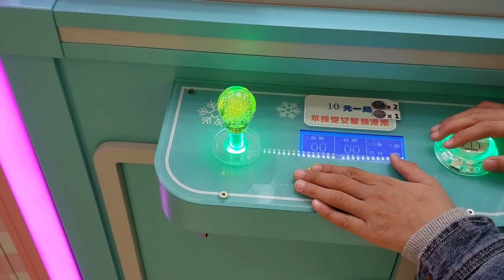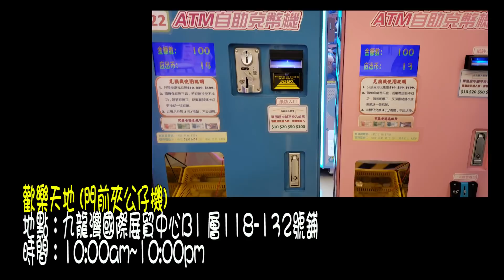【Battle夾公仔】$70 歡樂天地夾夾夾 @ 九龍灣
雖然, 九展 歡樂天地 仲未開...
但門口有20部 夾公仔 機,
公仔靚D, 所以大部份都$10一次, (得幾部係$5)
不過, 好處係唔洗唱代幣, 用5蚊銀就夾得!!

歡樂天地 (門前夾公仔機)
地點：九龍灣國際展貿中心B1 層118-132號舖
商場營業時間：10:00am~10:00pm